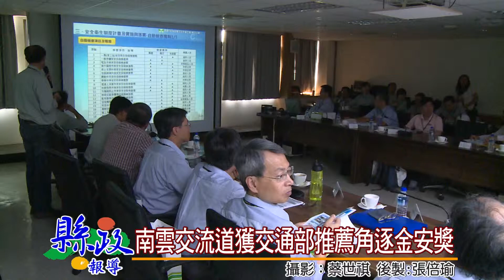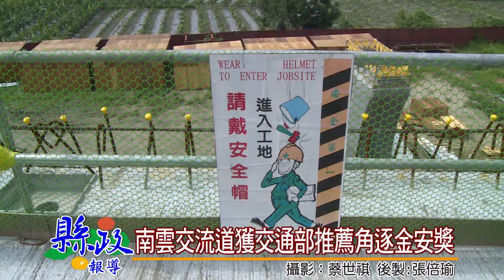1040611南雲交流道獲交通部推薦角逐金安獎